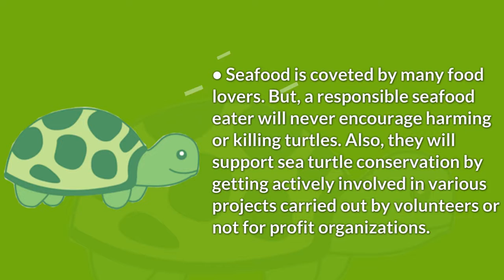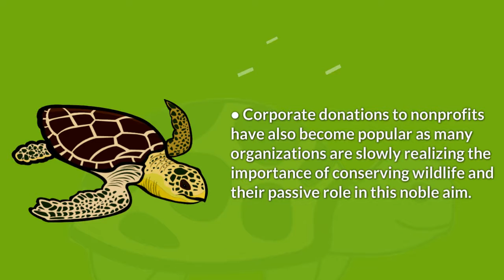The Importance of Wildlife Donations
Turtles are fast becoming an endangered species and as wildlife or nature lovers, everyone should make conscious efforts to save or rescue turtles from obvious extinction.